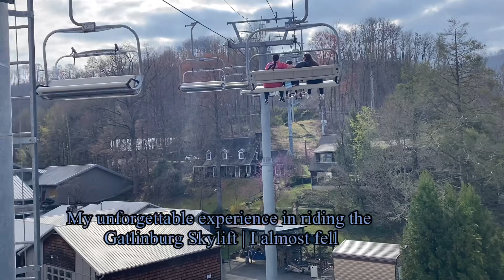SkyLift of Gatlinburg